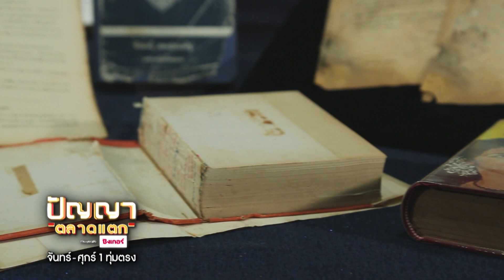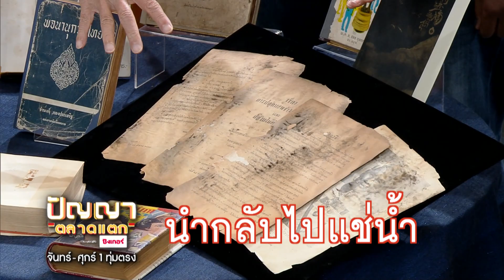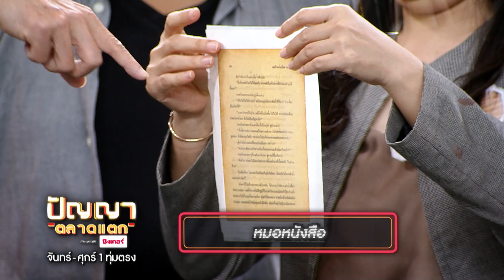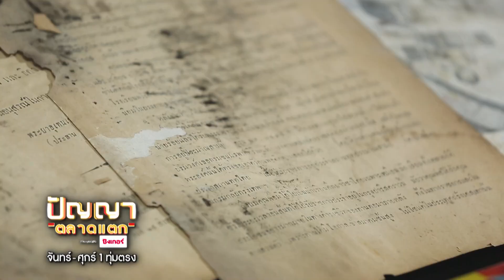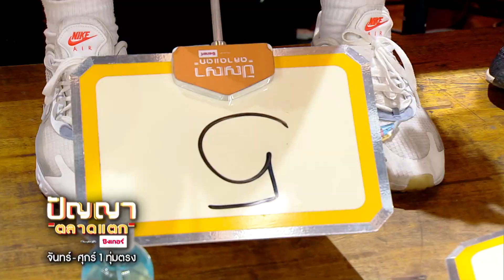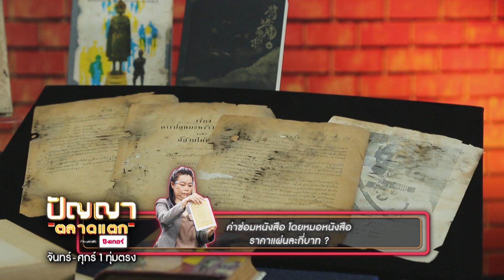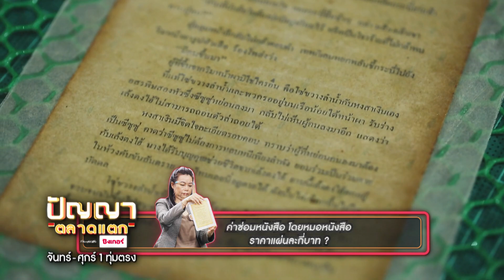ปัญญา ตลาดแตก | EP.168 | ตลาดอุดมสุข vs ตลาดอู่ทอง อมตะ | 30 ส.ค. 65 [2/4]